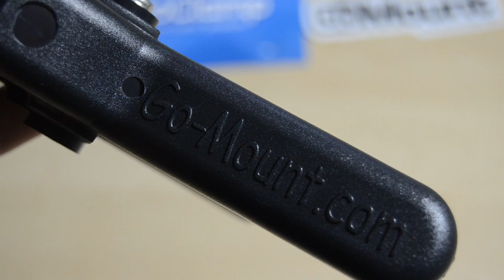Trucos y consejos gopro #3 GoClamp accesorio, unboxing y review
Umboxing y review de accesorio para gopro: la GoClamp de GoMount. Pinza para gopro Review blog
Todos los lunes un nuevo video